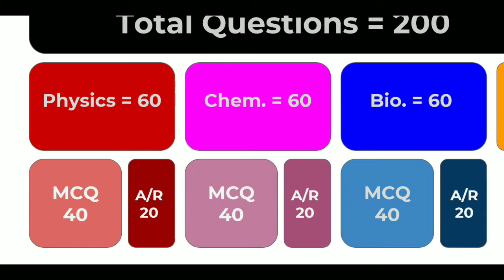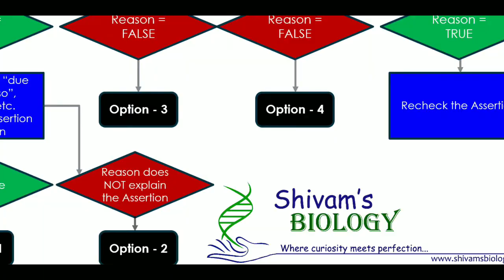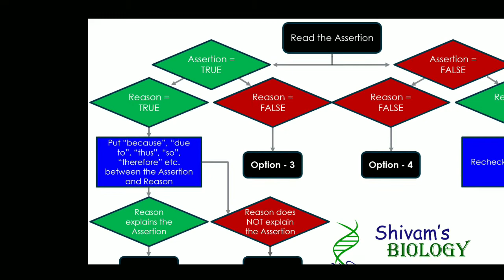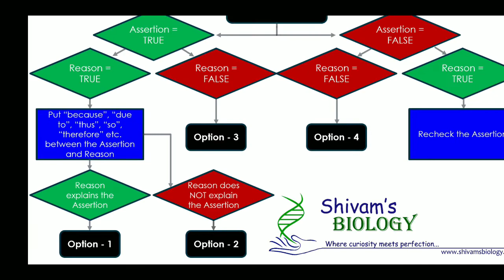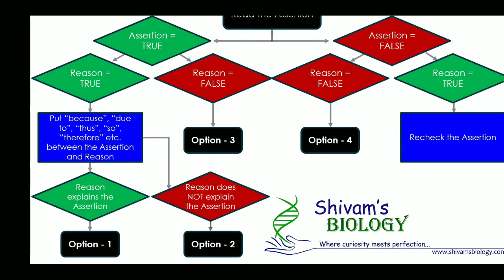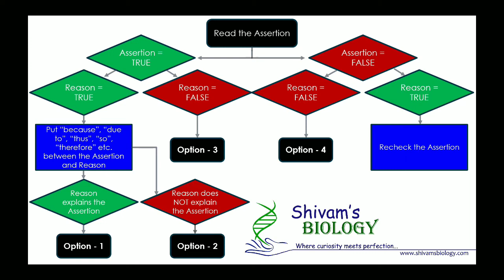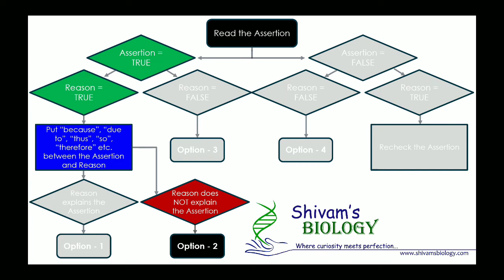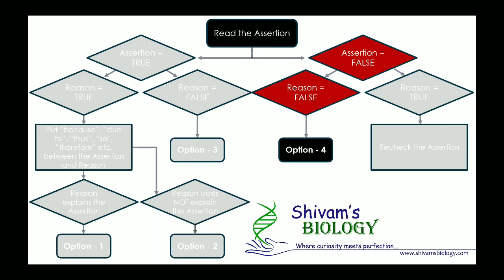Solve Assertion - Reason in 15 seconds | Magical Trick for AIIMS | Shivam's Biology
Solve most difficult A/R questions in the blink of an eye.
Shivam Sir has explained the perfect trick to solve assertion-reason questions with 100% accuracy.